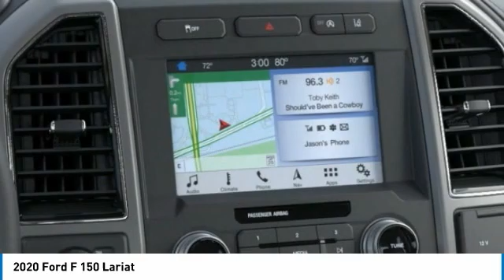2020 Ford F 150 Hudson WI 0T799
2020 Ford F 150 Lariat

Hudson Ford
2020 Crest View Drive

#1 VOLUME FORD DEALER IN WISCONSIN! $6,923 off MSRP! Priced below KBB Fair Purchase Price! Factory MSRP: $61,720 Magma Red Ford F-150 Lariat 4D SuperCrew EcoBoost 3.5L V6 GTDi DOHC 24V Twin Turbocharged 10-Speed Automatic 4WDGoogle Rating 4.6 Dealer Rater Top Award Winner! Here are our promises: *Every Vehicle Fully Inspected with Service Records *Free Auto Check Report * Our Best Price Upfront - Pure and Simple! * Transparent Buying Process!* You Can't Buy The Wrong Car - * All Used Vehicles Inspected and Ready for Sale!* No Hassle Sell or Trade Any Car. We take our internet business very seriously.  So we strive to maintain 100% pricing and inventory accuracy. Errors do occur so please phone or email first to confirm vehicle availability and price.  Price excludes tax, title, license, and doc fees; but does include the following rebates, in lieu of any special financing: $1000 - F-Series Retail Customer Cash. Exp. 08/03/2020